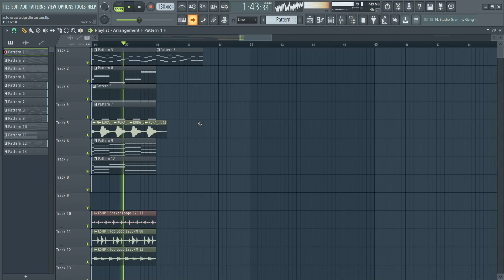Gareth Emery - Yesterday (FL Studio Remake)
FLP -